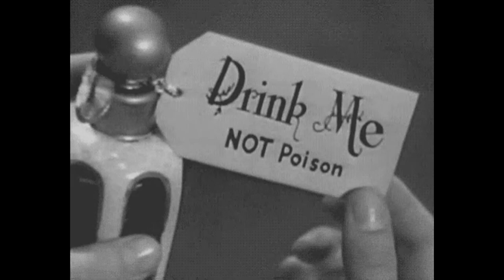Doctor Jekyll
I'm taking you on a journey through the twisted world of Dr. Jekyll! So sit back, relax, and let's dive into the world of Dr. Jekyll... if you dare!